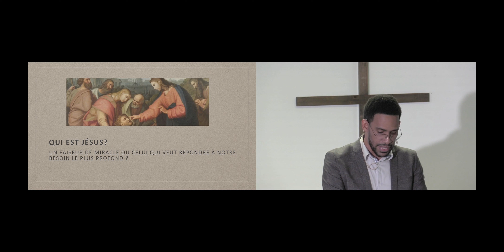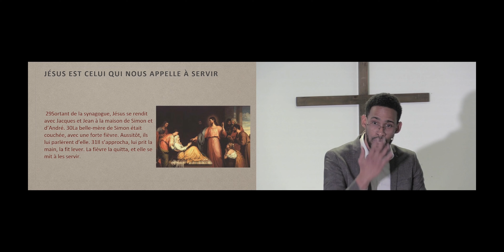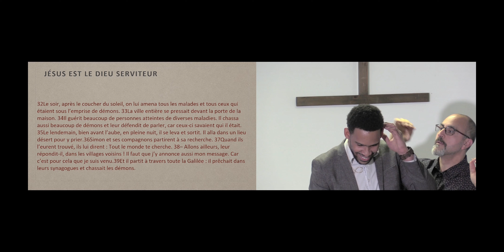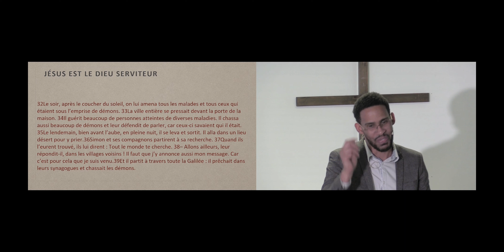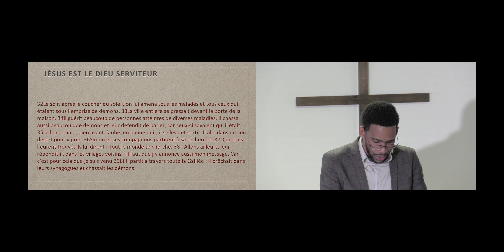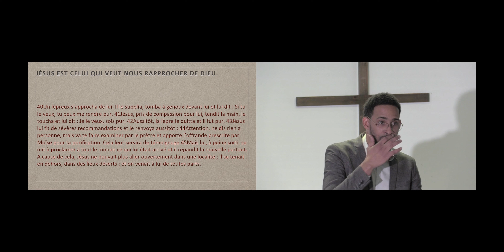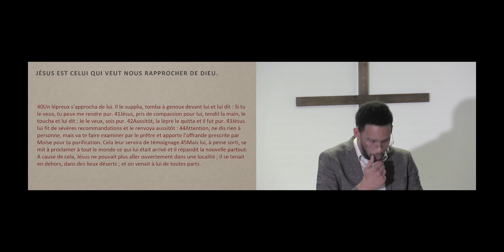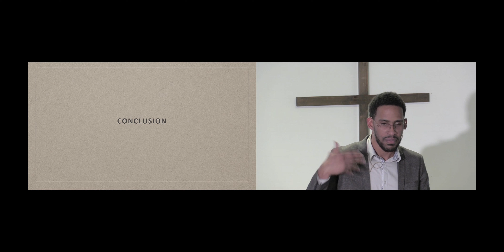Qui est Jésus ? -Marc 1.21-45.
Église Protestante Évangélique de Plaisir
Culte du dimanche 12 novembre 2023
Titre :  Qui est Jésus ?   faiseur de miracles ou Sauveur du monde
Texte biblique : Marc 1.21-45
Résumé :  Jésus inlassablement annonçait la Bonne Nouvelle du royaume et guérissait les malades.  D'où venait sa force?   Il vivait de l'amour de son Père et en dépendait pour servir.  Jésus était constamment recherché ; mais il ne cédait pas à leurs acclamations, cherchant plutôt à servir le Père en qui il trouvait sa vie.  On cherchait Jésus pour guérir par miracle, mais Il chercher à rétablir la personne entière dans sa relation avec le Père et dans sa communauté.  Qui est Jésus -- pourvoyeur ou Sauveur ?

Prédicateur :  Xavier Ducalcon

Des renseignements ?

Nos cultes en présentiel ont lieu chaque dimanche à 10h30 (période scolaire et vacances scolaires) au 51 rue de la gare 78370 Plaisir (entrée rue Marcel Decarris).